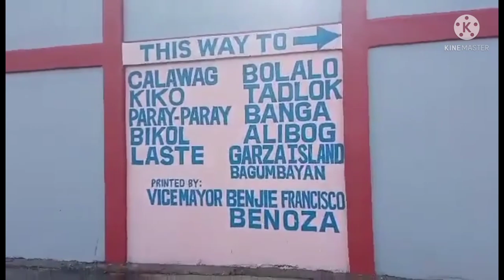BUHAY BUKID/EP.7 PART1, PANGANGAWIL NG ISDA SA PALAISDAAN/TILAPIA CATCH AND COOK